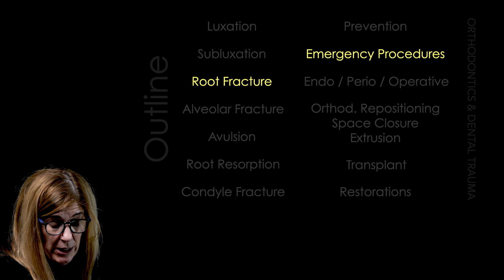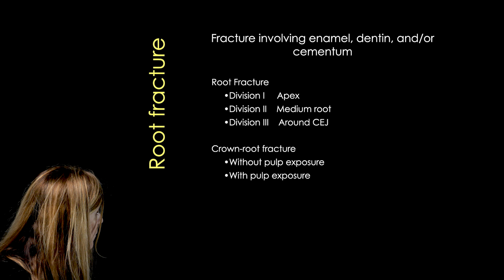Frattura delle radici e fratture corono-radicolari